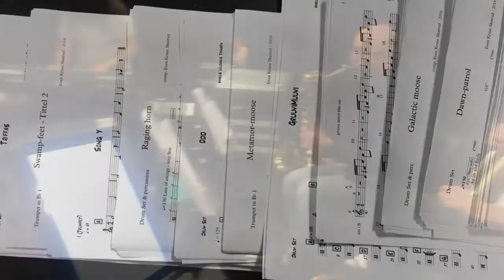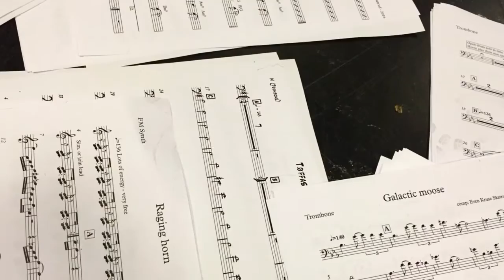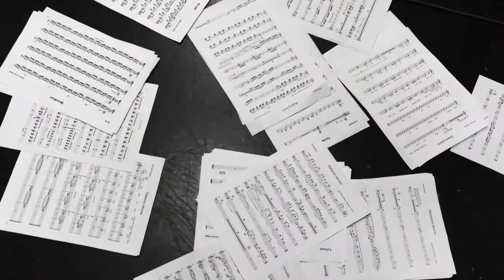Moose Patrol Release on Dølajazz, Lillehammer 2016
Moose Patrol is a new norwegian band. They had their release party at DølaJazz - Lillehammer Jazzfestival 2016. It´s a melting pot with musicians from different genres in the norwegian jazz society and it´s boiling hot. The recording´s live from their first performance. This is a compilation of some of the songs from the concert.
Moose Patrol
Mathias Eick - trumpet
Jens Petter Antonsen - trumpet
Atle Nymo - tenor saxophone
Even Kruse Skatrud - trombone
Markus Lillehaug Johnsen - guitar
Jørn Øien - keyboards
Audun Erlien - bass
Torstein Lofthus - drums
Martin Windstad - percussion
sound engineer: Ulrik Lysebo